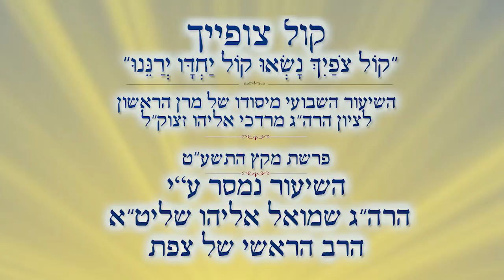חינוך הילדים - השלב הבא | הרב שמואל אליהו | קול צופייך פרשת מקץ התשע"ט